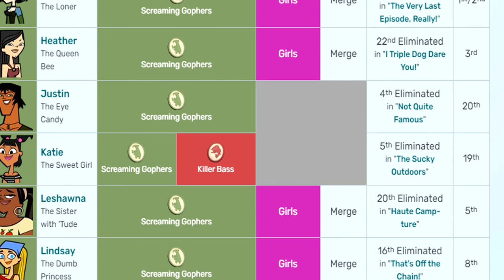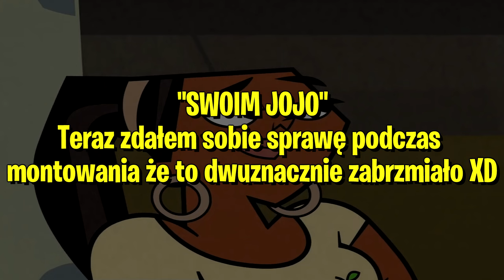HAROLD & LESHAWNA - MIŁOŚĆ...CZY MOŻE TYLKO PRZYJAŹŃ?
Kolejny odcinek o kolejnej parze uczestników, tym razem skupimy się na legendarnym już shipie między Haroldem a Leshawną, i zobaczymy czy na przestrzeni lat będzie szansa dla tej pary.